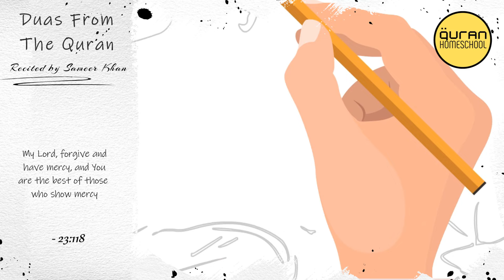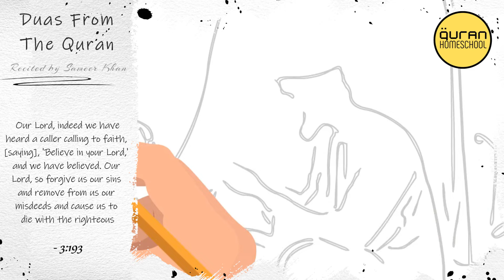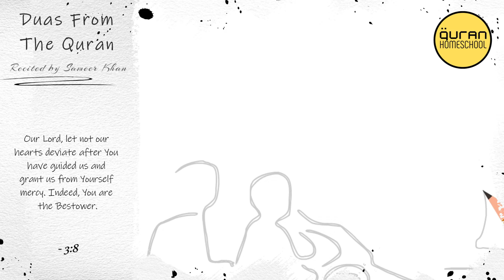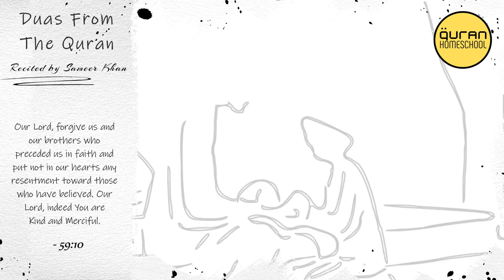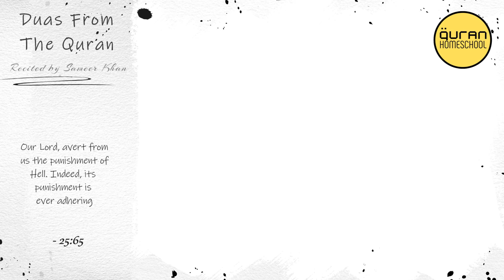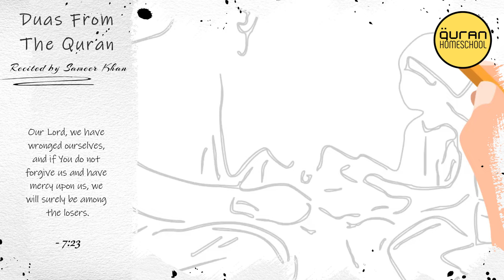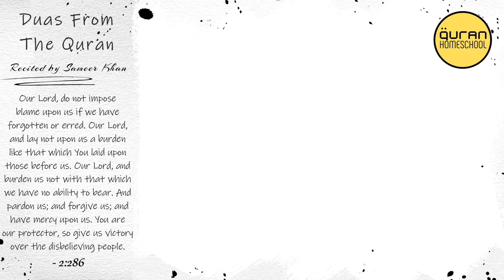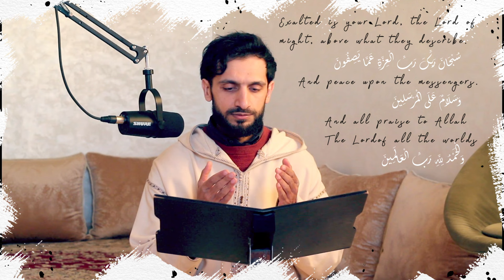💤 Muslim Lullabies - RABBANA | Bedtime Dhikr & Dua For Kids أدعية من القرآن Beautiful ZIKR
DUAS from the Quran - Bedtime Zikr for Kids | 1 Hour | Islamic Lullaby | La Ilaha illAllah for Kids | Soothing & Relaxing Bedtime Dhikr for Children أذكارالنوم للأطفال The Zikr of ALLAH - Listen before sleeping لا إله إلا الله

La ilaha illa Allah Lullaby / Dhikr Lullaby/ Bedtime Dhikr Before Sleeping / Adhkar An-Nawm / Non-Stop Dhikr / Twinkle Twinkle Little Star / Muslim Lullabies

Voice / Video by Sameer Khan - Quran Homeschool

Channels and videos we recommend:

Omar and Hana - Muslim Songs and Islamic Cartoons
Zaky & Friends - Muslim Lullaby
Mini Muslims - Muslim Songs for Kids
HudHudTV - Arabic Nasheeds
Osratouna - Arabic and Islam for the Muslim Family